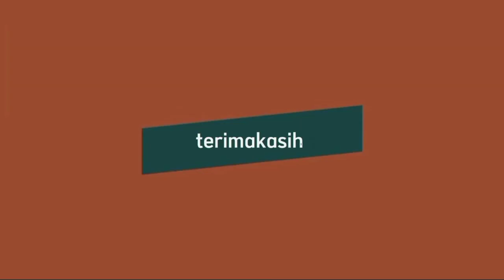JALA-JALAN KE BEKASI DI MALAM HARI....CUACA NYA DINGIN SEKALI UDAH KAYA DI PUNCAK😬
assalamualaikum temen-temen semuanya

kali ini saya ngevlog di malam hari karna dari kemarin di guyur hujan terus,jadi nya mau ga mau harus istirahat dulu🙏🙏🙏

terimakasih untuk temen-temen yang sudah mengikuti Chanel saya
semoga selalu di beri kesehatan dan selalu di lancarkan rezekinya aamiin aamiin 🤲🤲

-chaststrap
-microfone

- kinemaster
- picxellab

terimakasih 🙏🙏🙏